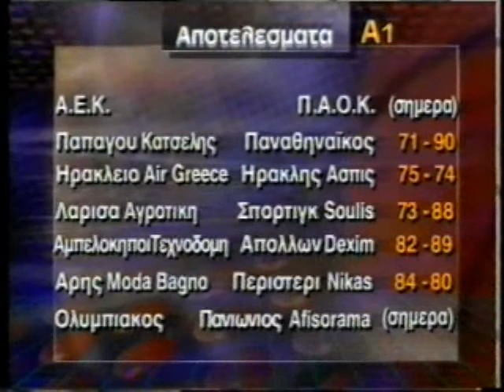ΤΑΙΜ ΑΟΥΤ 05/11/1995 Μέρος 1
Συμμετέχει Γιάννης Φιλέρης
Καλεσμένος Χρήστος Χριστοδούλου